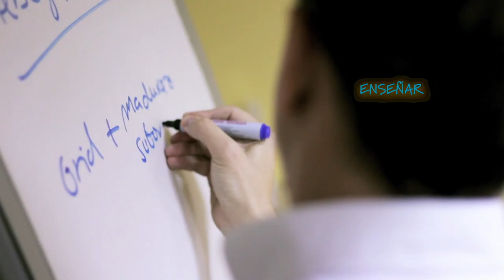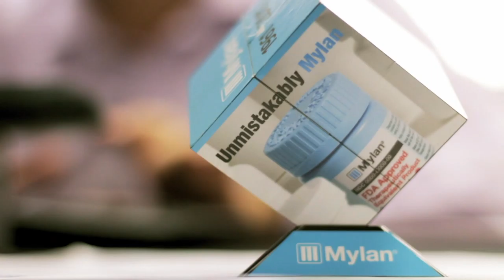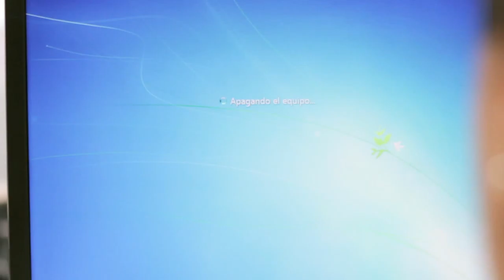MYDAY MYLAN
Vídeo corporatiu realitzat per a la empresa farmacèutica Mylan, a Barcelona.

Vídeo corporativo realizado para la empresa farmacéutica Mylan, en Barcelona.

Corporative video for the pharmaceutical company Mylan, in Barcelona.